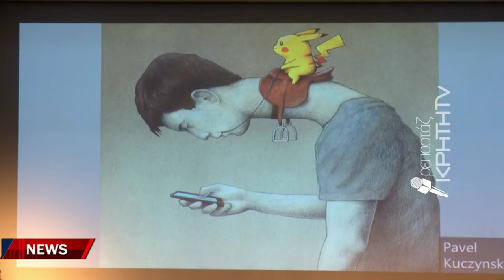Ένα βήμα πριν από την αυτοχειρία έφτασε ανήλικη στα Χανιά